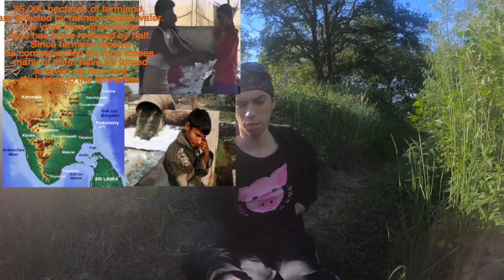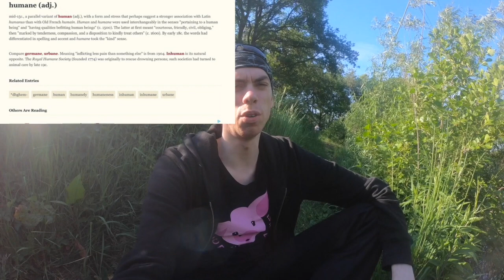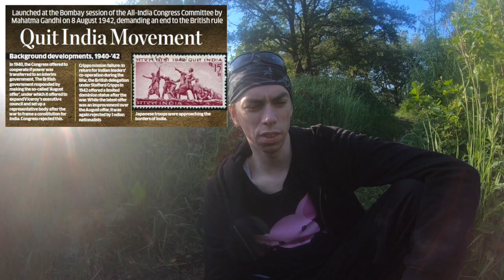the horror of the leather industry [part 1]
The river Palar in southern India is poisoned over about 100km of its length. In the same region, 35,000 hectares of farmland are affected by tannery waste water.

Pollution Level Caused by the Effluents of Leather Industry and their Abatement

One tonne of hide or skin generally leads to the production of 20 to 80 m3 of turbid and foul-smelling wastewater, including chromium levels of 100–400 mg/L, sulfide levels of 200–800 mg/L and high levels of fat and other solid wastes, as well as notable pathogen contamination. Pesticides are also often added for hide conservation during transport. With solid wastes representing up to 70% of the wet weight of the original hides, the tanning process comes at a considerable strain on water treatment installations.[

1942 Quit India Movement